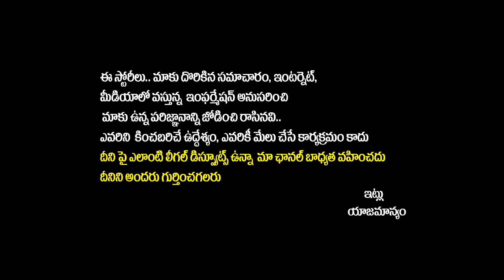Peddha Kapu - 1 Movie USA Review | Virat Karrna | Srikanth Addala | Miryala Ravinder | Socialpost TV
SocialPost Shorts